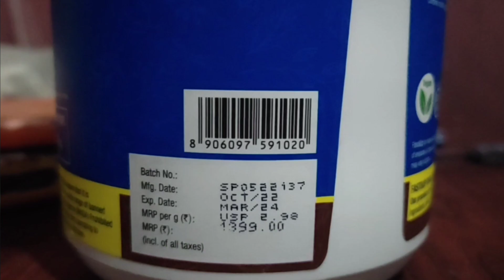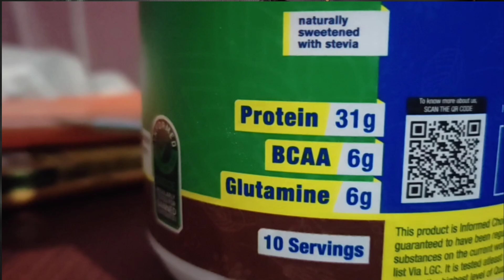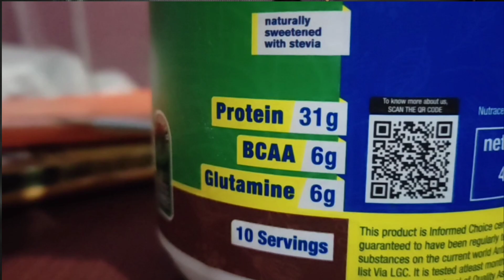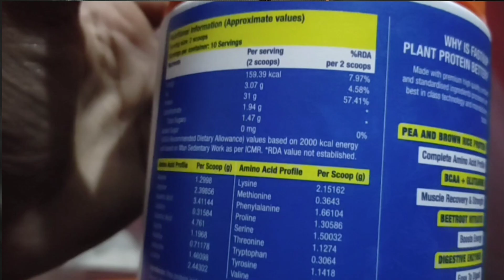Plant Protein Review🇮🇳 | Fast&Up 100% Plant Based Protein Powder for Vegans🇮🇳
Are you looking for the Best Plant Protein Powder on the market?

A Plant Protein That's More - More Clean, More Green & More Protein. Fast&Up Plant Protein Isolate is a high-quality Informed-Sport Certified Plant Protein Isolate with an ideal combination of Pea + Brown Rice Protein. It provides 31g of pure plant protein per serving (45g) with 6g BCAA and 6g Glutamine. Natural Nitrate-rich Beetroot extract and Vegan Coconut MCTs help boost energy and build lean muscle mass and strength. With a Complete amino acid profile, it helps promote post-workout muscle recovery and promotes general well-being. Available in 6 flavours Caramel Coffee, Creamy Vanilla, Ghana Chocolate, Strawberry, Mango and Vanilla Cupcake.